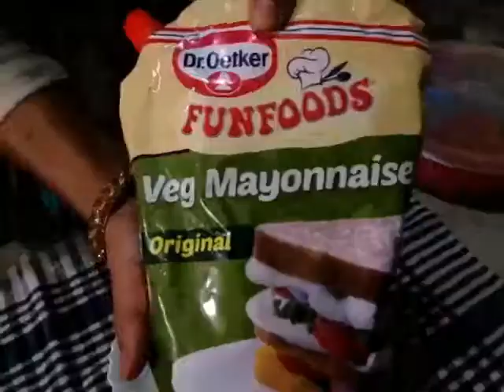How to make KFC fried chicken |crispy spicy fried chicken recipe |bangalore kitchen and vlogger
kfc original recipe ingredients

kfc chicken recipe baked

kfc fried chicken recipe extra crispy

genuine kfc secret recipe

kfc recipe test